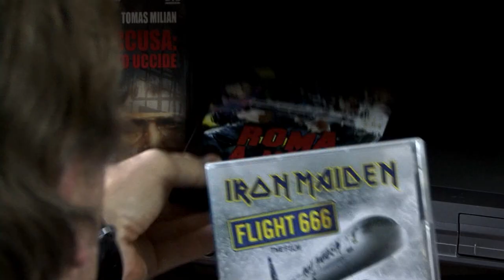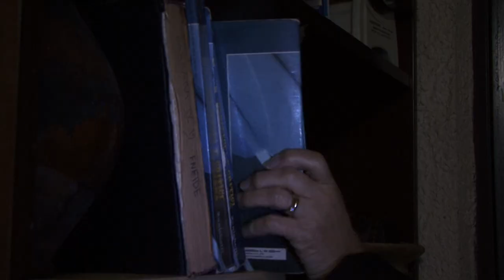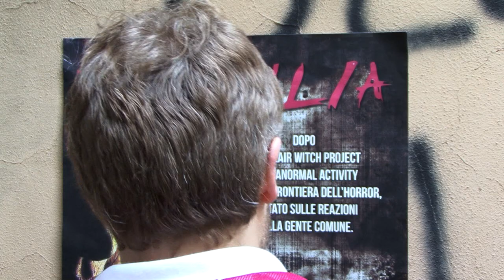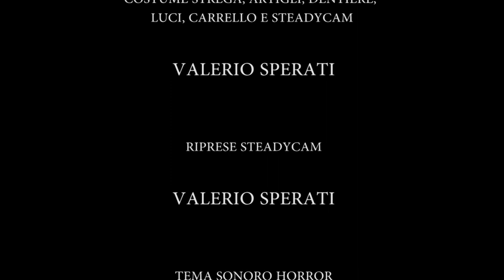DEMONS 3: Horror Test (scritto e diretto da Fabio Firpo)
Un cortometraggio di Fabio Firpo, con Giorgia Giammarco, Claudio Felici, Stif Penkilla, Sara Cots, Djoconda Firpo, Libera Janara.
Make up: Valerio Sperati, Cristina Neri.
Direzione doppiaggio: Alessandro Luzi